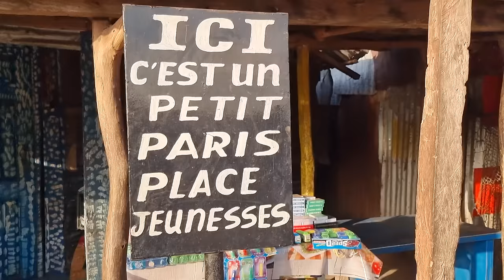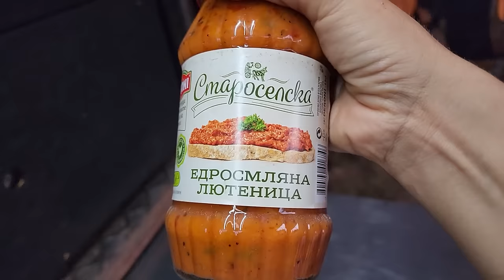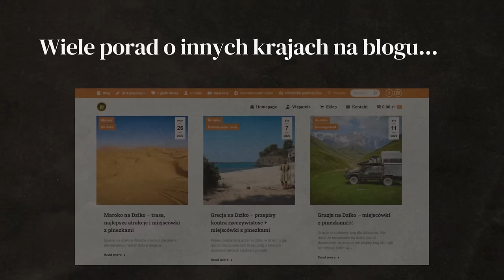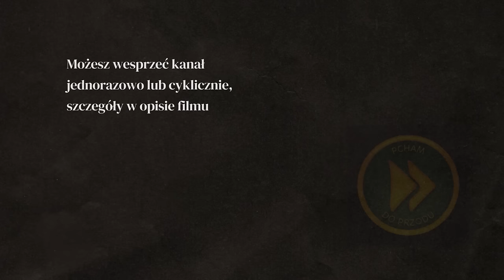PIĘKNA PLAŻA, OKROPNI LUDZIE! - GWINEA - AFRYKA #42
Gwinea jest piękna, ale ludzie sprawiają, że podróż po tym kraju nie należy do przyjemności. Zdewastowane środowisko, sterty śmieci, nachalność i agresja, z tym będziemy kojarzyć Czarny Ląd. Są też pozytywy - szczęśliwe dzieci w wiejskiej szkole oraz piękna plaża nad oceanem, z dala od zaśmieconej wioski rybackiej.

W tym odcinku:  GWINEA

Kup nasze mapy z PINEZKAMI do najlepszych miejscówek i atrakcji oraz e-PORADNIKI z Albanii, Bułgarii, Rumunii, Grecji, Hiszpanii, Turcji, Gruzji, Armenii, Iranu, Maroko, Szwajcarii :))) Znajdziesz je w naszej skarbnicy:

WSPARCIE KANAŁU
- jednorazowo dowolną kwotą

- wsparcie cykliczne
PATRONITE

0:00 - Edukacja w Gwinei
4:28 - Afrykańska wioska rybacka
11:10 - Obozowe życie - vanlife 4x4
12:36 - Rajska plaża nad oceanem
19:20 - Afryka Zachodnia, zwyczaje